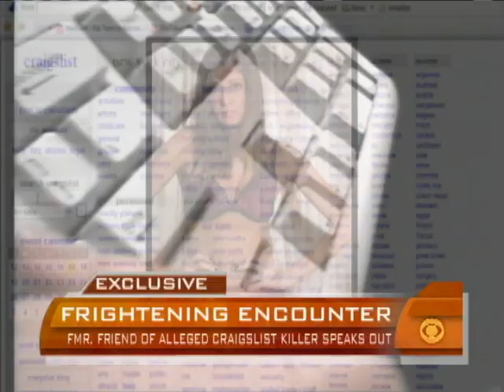The Mind Of An Alleged Killer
Philip Markoff's friend alleges she had a violent encounter with him, Daniel Sieberg reports. Julie Chen spoke with Professor Casey Jordan about Markoff's trophies from his alleged victims.